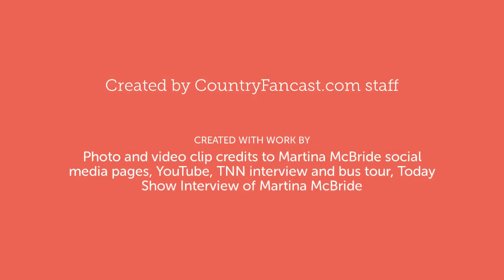Martina McBride's Family Journey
Here we take a look at country music star Martina McBride's family journey to raising 3 beautiful daughters.  Martina has been married to John McBride for over 32 years.  The three daughters are growing up fast as Delaney is 25, Emma is 22 and Ava is now 15 years old.  Discover more about Martina's family journey here.